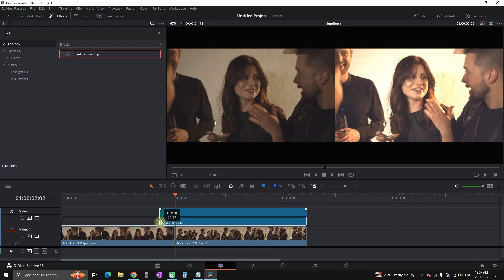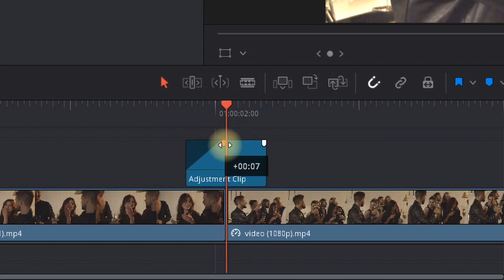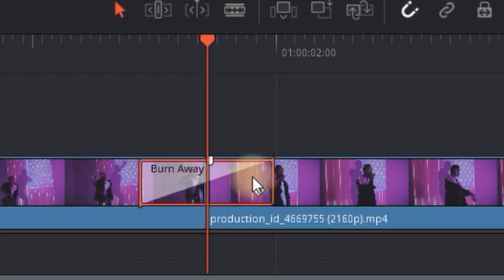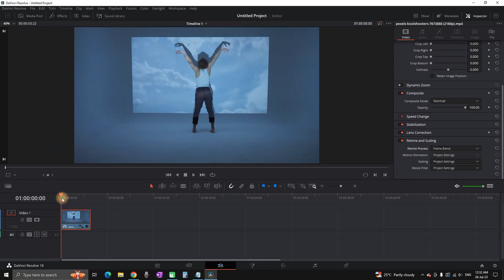5 FREE Effects Under 200 Seconds in Davinci Resolve 19 (tutorial)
Here are 5 fast,easy and free effects inside davinci resolve 19.

Timecodes:

0:00 Intro
0:05 Softlight Glow Effect
0:35 Film Flash Effect
1:08 Music Transition
1:45 Paper Burn Transition
2:28 Ghost Trail Effect

video editor
video editing
editing software